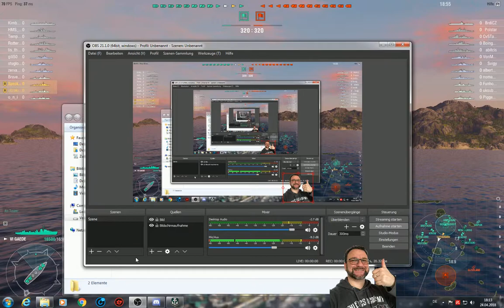Gaede_#201 Geile erste Runde Lets Play WOWs German Deutsch